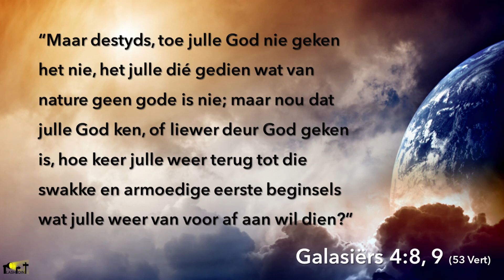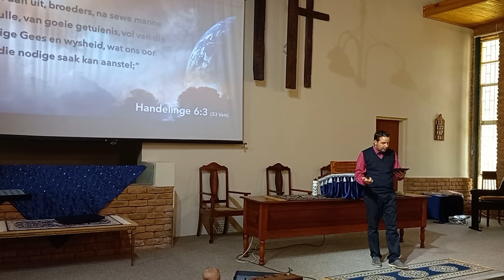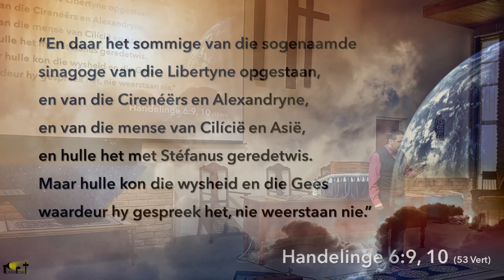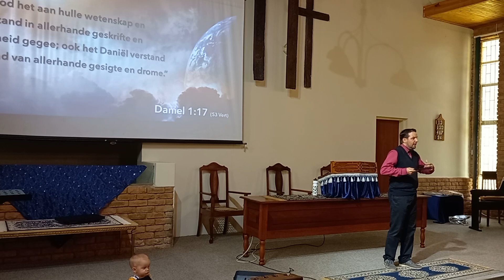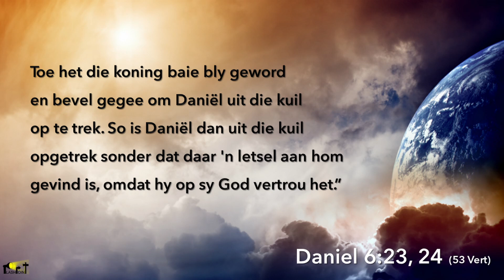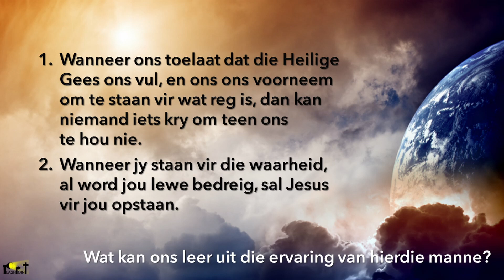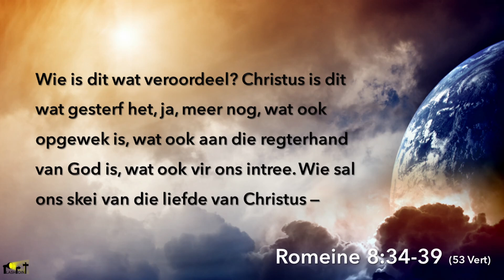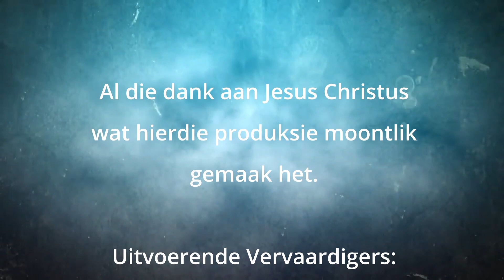#2022-02-12 "Wanneer God vir jou opstaan"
Spreker: Br. Heinrich Viljoen